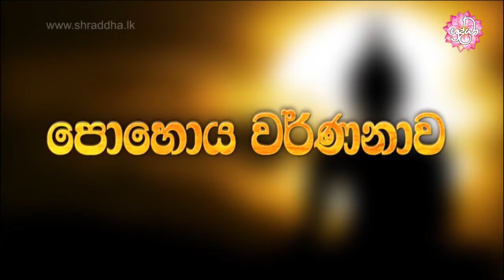පොහොය වර්ණනාව | Shraddha TV